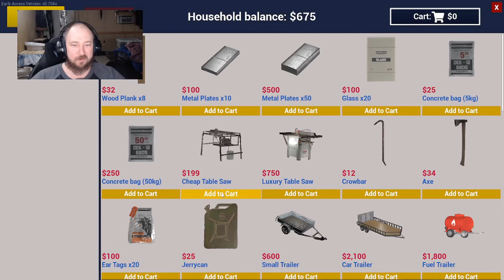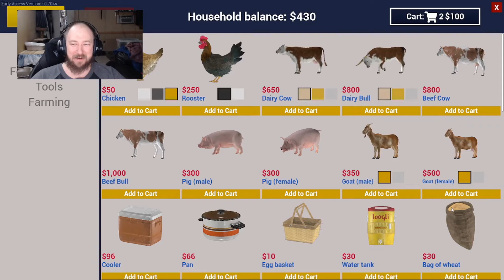Two idiots on the Ranch :: Lets Play Ranch Simulator Ep 1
Watch Mr.Knotler live on Twitch every Mon,Wed, Fri and Sat around 8pm cst ::